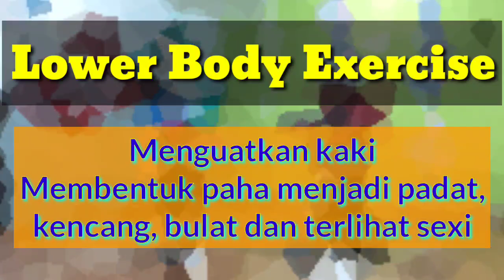PAHA BULAT SEXI 8mnt | lowerbody exercise | Tinydance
latihan lower body untuk kaki dan paha supaya terlihat sexi dan kuat